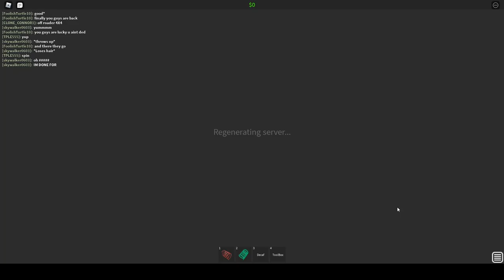Roblox Broken Hill || Core Explosion